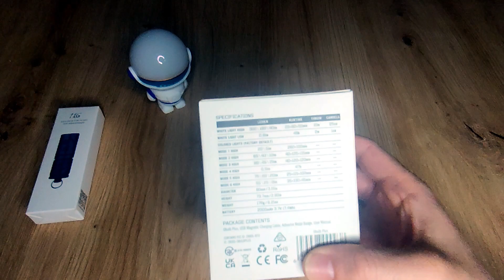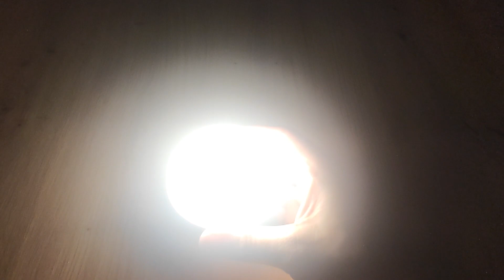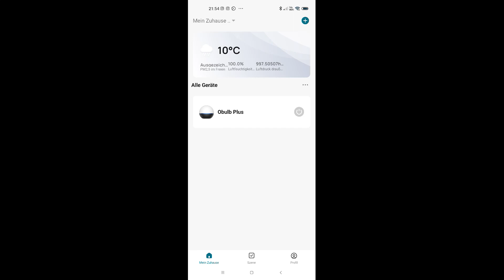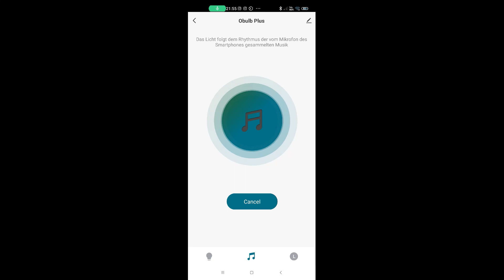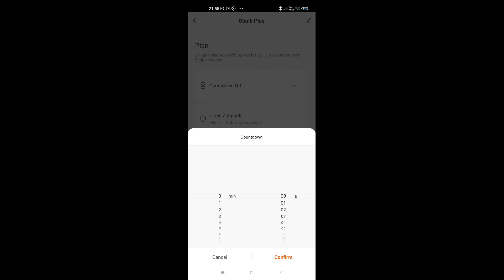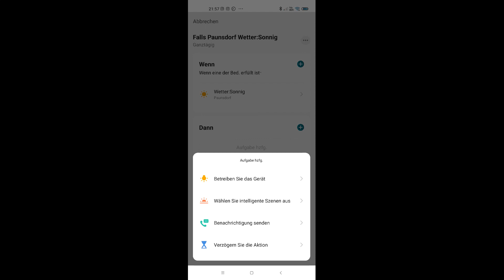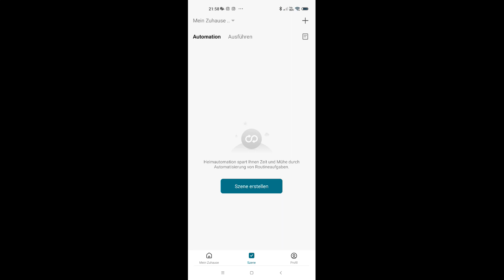Die neue Olight Obulb Plus + App Olight Hub vorgestellt und getestet!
In diesem Video zeige ich euch die neue Olight Obulb Plus und die zugehörige App Olight Hub. Mit der Obulb Plus könnt ihr nicht nur eure Umgebung mit warmem oder kaltem Licht erhellen, sondern auch farbiges RGB-Licht genießen. Die App Olight Hub bietet zudem eine Fülle an Möglichkeiten zur Steuerung und Personalisierung eurer Obulb Plus. Schaut euch das Video an und entdeckt die vielen Funktionen und Features der Olight Obulb Plus und der neuen App Olight Hub.